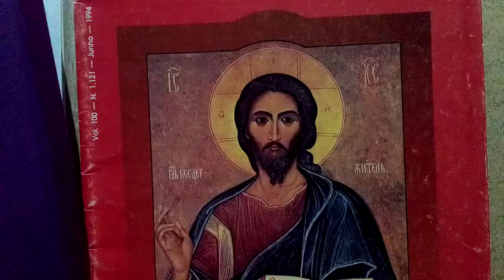SALMO 127/128 -Feliz és tu, se temes o Senhor E trilhas seus caminhos! Do trabalho hás de viver.